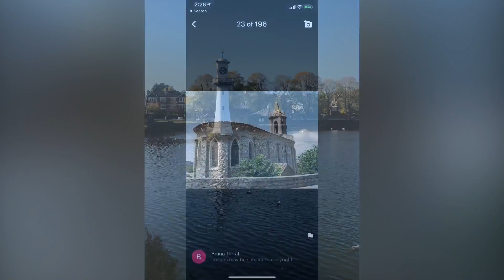Book your hotel and flight ✈️ tickets with the best prices check the website